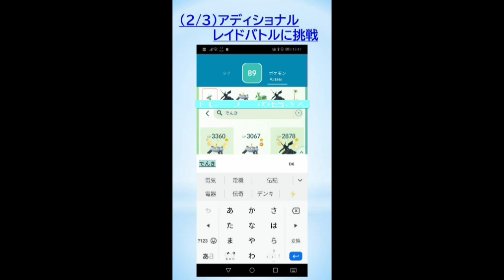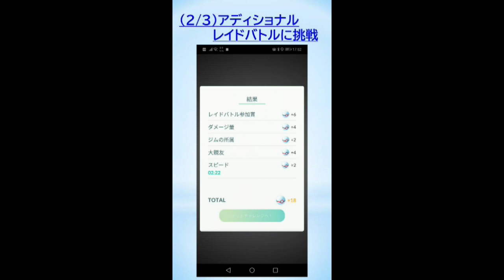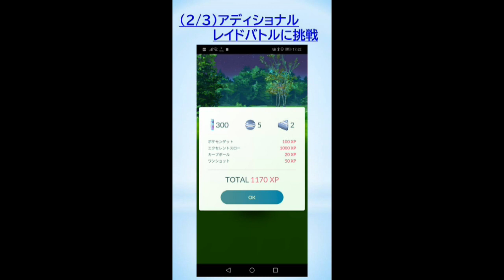【イベント実況】ニョロモのコミュニティデイの思い出動画！色違い、レイド、ニョロトノ進化！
日々のポケ活動画をアップしています。お楽しみください。